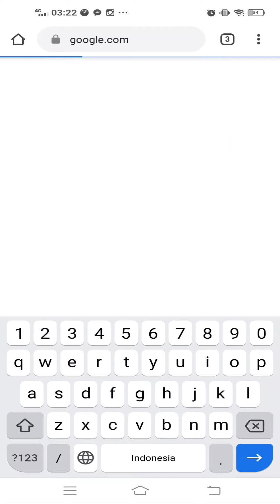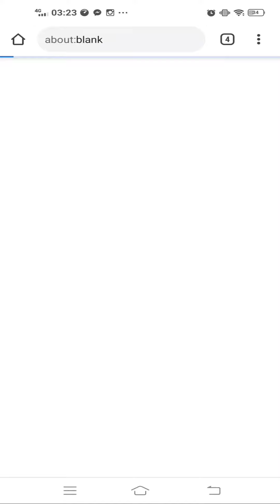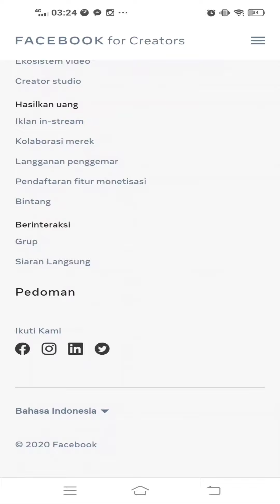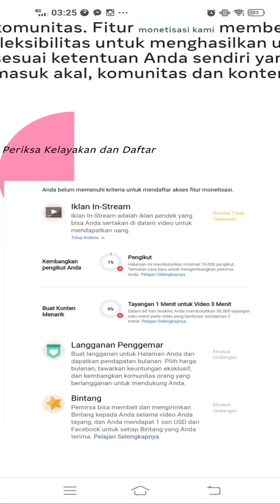CARA MELIHAT KELAYAKAN MONETISASI FACEBOOK TERBARU 2020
IG Saya : @Uren_Channel
Fanspage Saya : Uren Channel